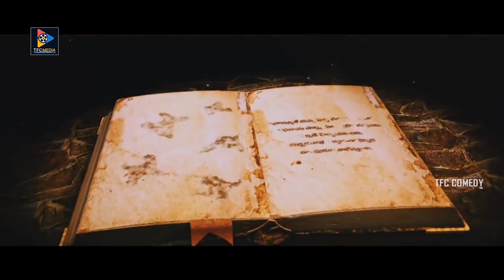Shakalaka Shankar & Apparao Jabardasth Comedy Scene | TFC Comedy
Watch & Enjoy Shakalaka Shankar & Apparao Jabardasth Comedy Scene.